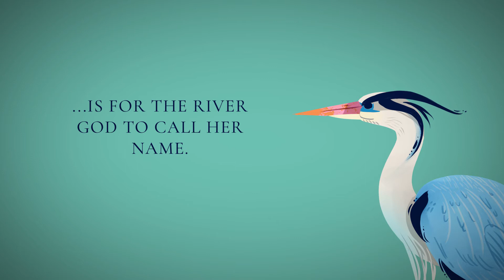Song Of The Current by Sarah Tolcser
Teaser for Song of the Current by Sarah Tolcser

With thanks to the University of Technology Sydney.

Caroline Oresteia is destined for the river. Her father is a wherryman, as was her grandmother. All Caro needs is for the river god to whisper her name, and her fate is sealed. But at seventeen, Caro may be too late.

So when pirates burn ships and her father is arrested, Caro volunteers to transport cargo in exchange for his release. Secretly, Caro hopes that by piloting her own wherry, the river god will finally speak her name.

But when the cargo becomes more than Caro expected, she finds herself caught in a web of politics and lies. With much more than her father's life at stake, Caro must choose between the future she knows, and the one she could have never imagined.